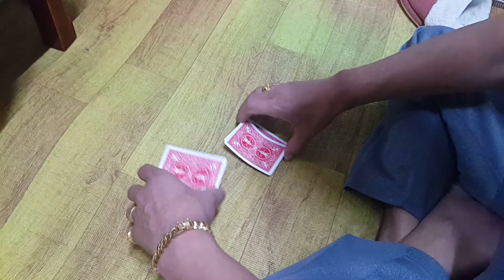Trump Card Magic ガード魔術 연쇄교육 고객 카드마술1